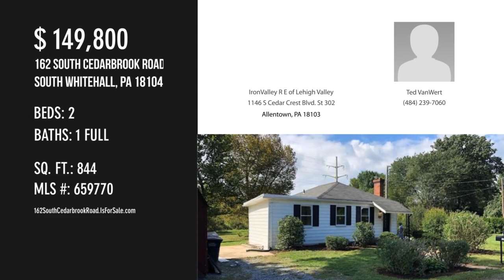162 South Cedarbrook Road, South Whitehall, PA 18104 - Ted VanWert - MLS 659770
162 South Cedarbrook Road
South Whitehall, PA 18104
MLS 659770

Parkland two bedroom ranch home in a park like setting. This two bedroom, with updated bath and kitchen with granite counter tops, stainless steel appliance and more, low taxes is very affordable.  In walking distance to park and recreation, large private back yard view, minutes form Dorney park.   Also has a small detached garage with off street parking.

Contact Agent:
Ted VanWert
IronValley R E of Lehigh Valley